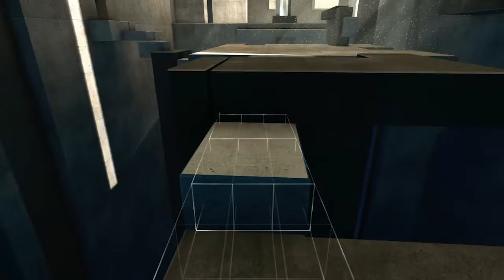Assassin's Creed Revelations #22 | PC | Desmond's Journey p1